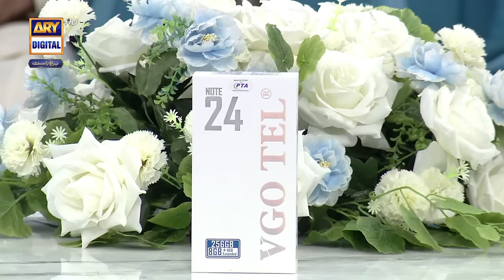Zāwiyah (Debate Competition) - Semi Final 01 | Waseem Badami | Iqrar ul Hasan | 31 March 2024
An interesting debate competition where students will test their oratory skills and a winner will get a bumper prize at the end of the transmission.